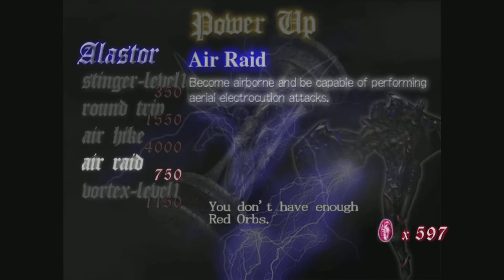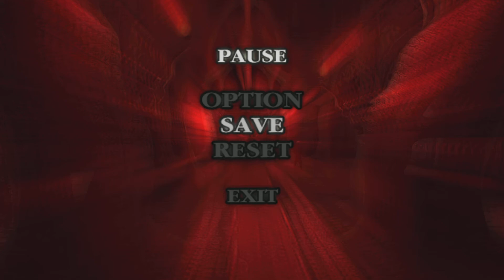I am a weenie